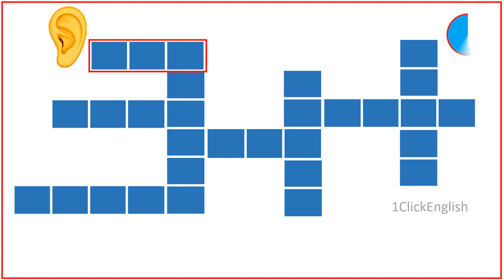Crossword Puzzles Images Test-02|EnglishPuzzle|Questions|Tricky |Crossword Game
This video is all about crossword puzzles. It contains a set of 8 tricky questions. For each question a picture will pop up, you will have to find the right answer before the time runs out.

 Picture based crossword puzzle, will develop  visual literacy skills and imagination. It also contributes to overall critical thinking skills .
This type of puzzles  make learning more memorable and engaging. As they are great stimuli for language production and thinking .